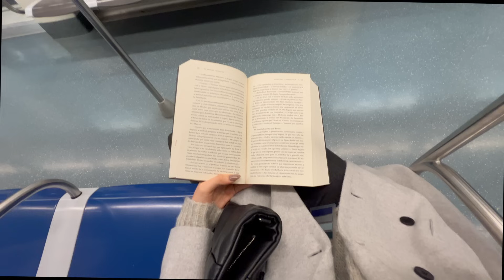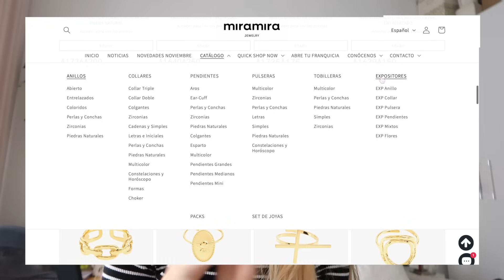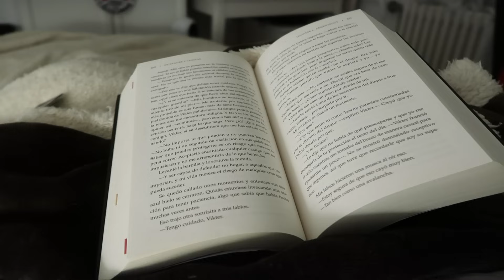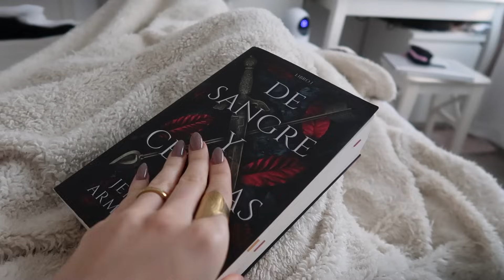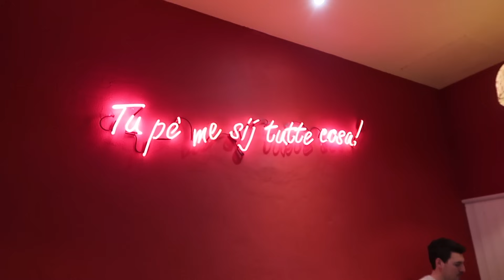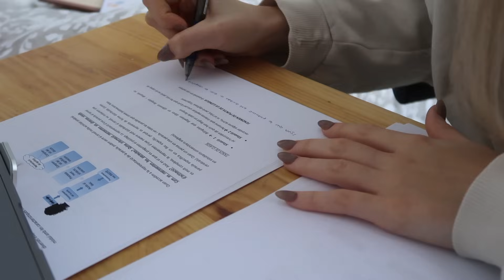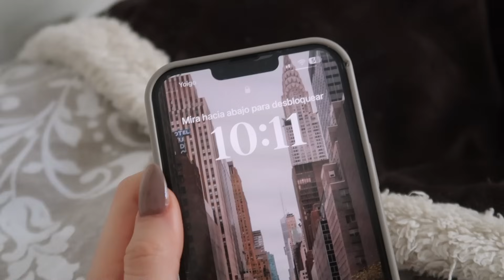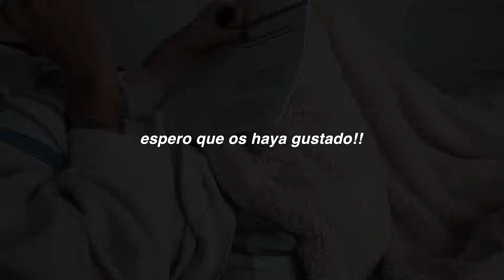UNA SEMANA CONMIGO {examen final, viaje, leer mucho...}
Hola! Qué tal? Hoy os traigo una semana conmigo, espero que os guste!🥰 Os deseo una feliz navidad!

♡ MI TIKTOK: natachas_vlogs

♡ Programa de edición: Final cut pro